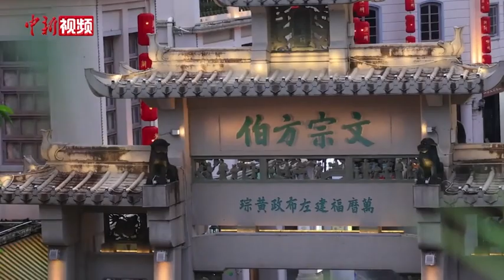东方绣娘遇上西方新娘：侨乡潮绣 世界弄“潮”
“针穿五色绒共线，绣出麟毛千万般”，讲的是中国四大名绣之一，潮绣的百变绣法。康惠芳的工作室坐落于广东潮州牌坊街，走进三层小楼，俨然走进一座潮绣非遗博物馆。金丝银线在这位75岁老人家的手下，能幻化成被赠予联合国秘书长、加拿大总理等国际政要的艺术品。但回忆起自己绣娘人生的起步，这位潮绣大师坦言，都是为了生活。
东方绣娘针线穿插，巧手编织，联通大洋彼岸，东方非遗经过设计后，挂进美国纽约第五大道的橱窗中，成为西方新娘婚纱上醒目的潮流元素。这门手艺老，但“非遗”不老。